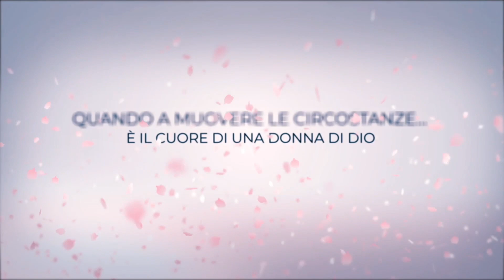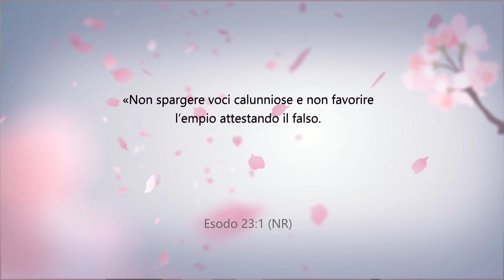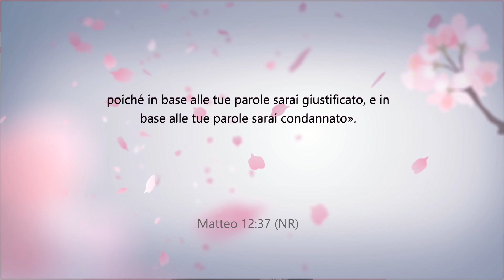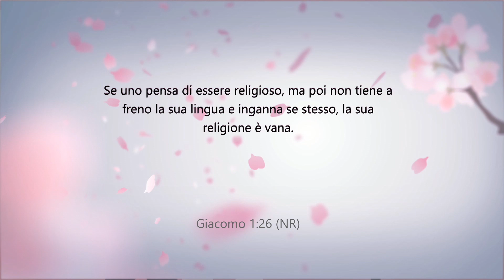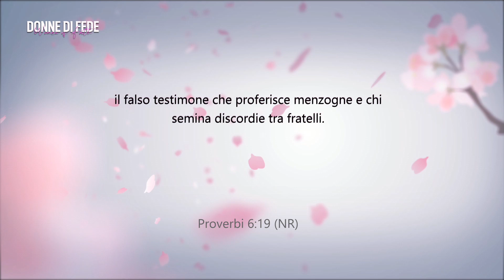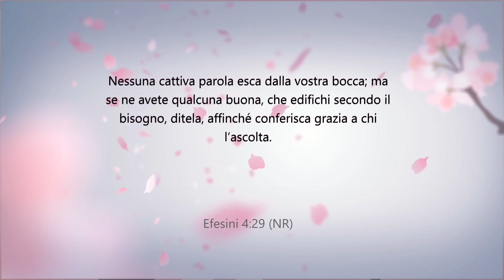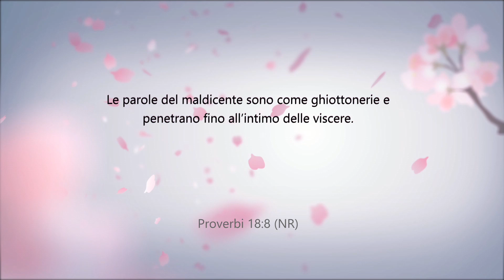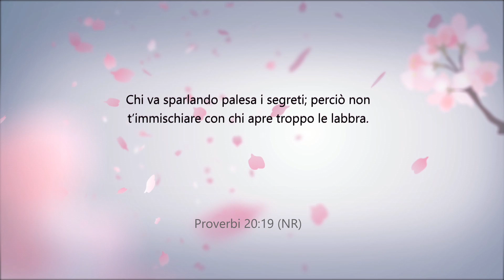Donne di fede | Maldicenza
In collegamento da Toronto con il pastore Elio Marrocco.

In diretta il Lunedì, Mercoledì e Venerdì alle ore 14:00